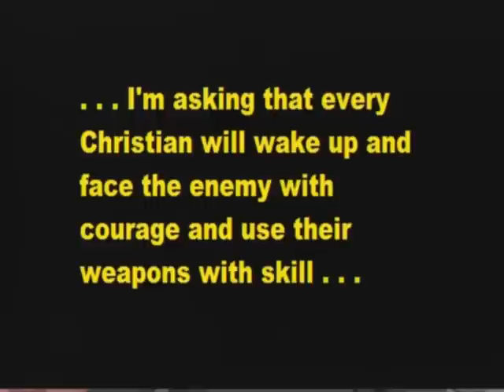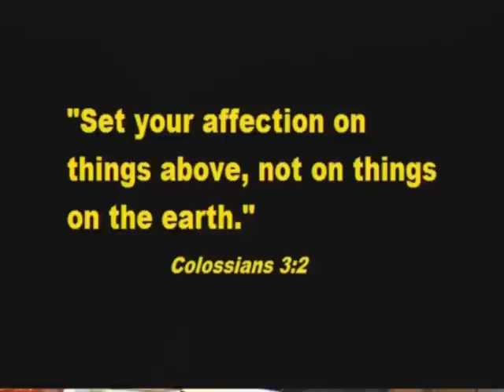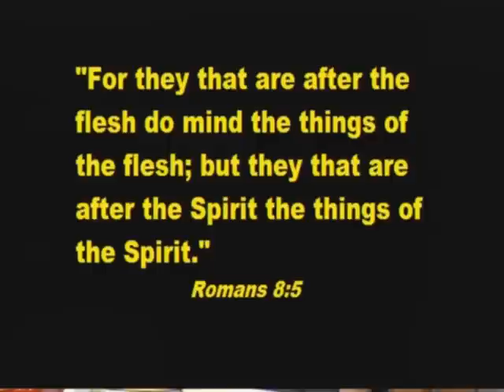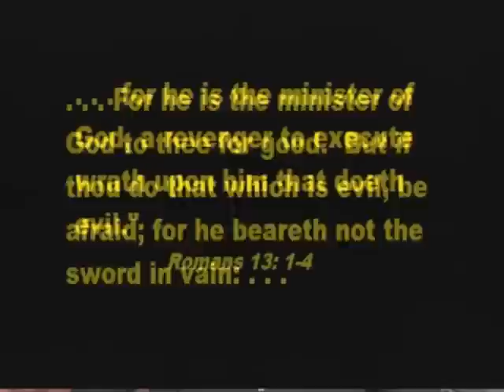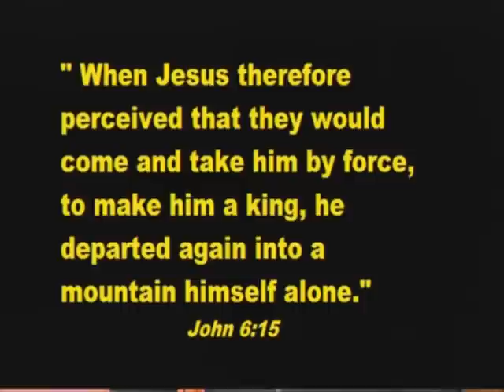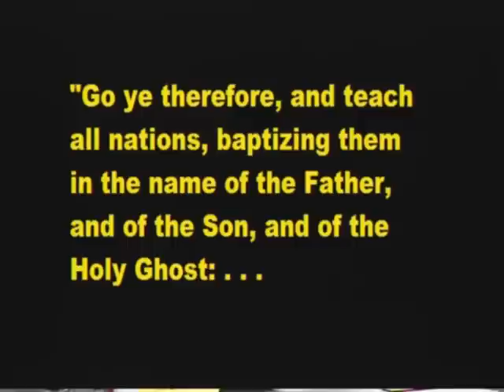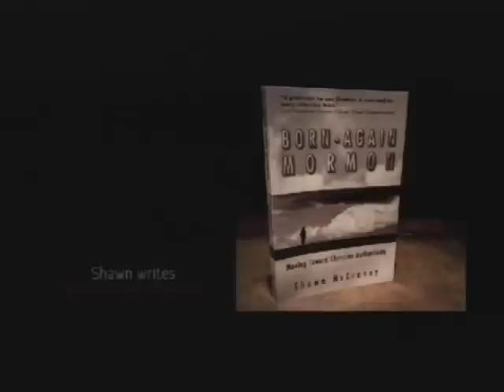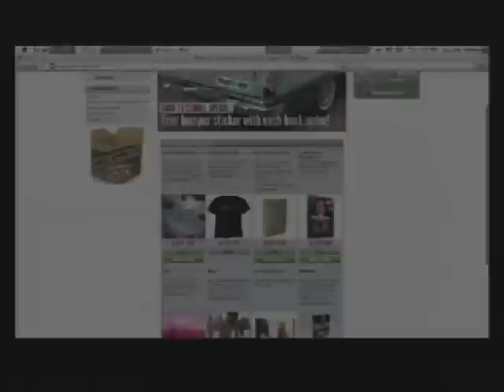Ep 344: One Week Before the Election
Episode 344:  One Week Before the Election